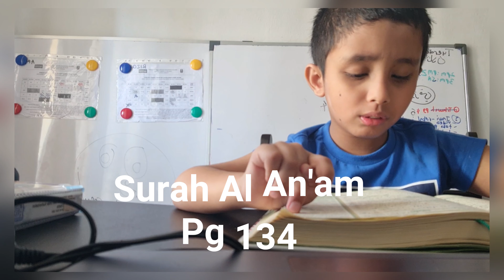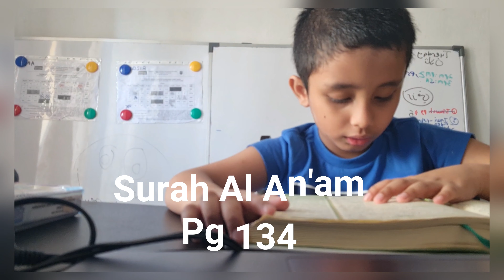17 Aug 2021